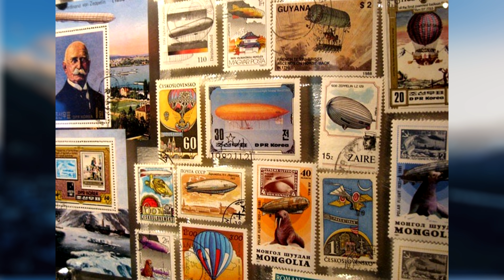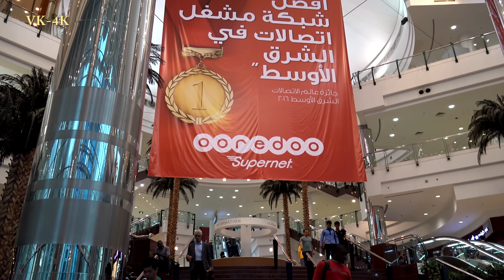Удивительные страны в существование которых сложно поверить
Сегодня я расскажу о трёх удивительных странах, каждой из которых есть чем вас удивить.
— Какую страну можно спокойно арендовать на сутки?
— Где арабские женщины могут стать кем угодно, даже госслужащими?
— Какое государство является самым богатым в мире?
— Достаточно ли полвека для того, чтобы превратить захолустье в рай?
Об этом и не только вы узнаете из данного выпуска.